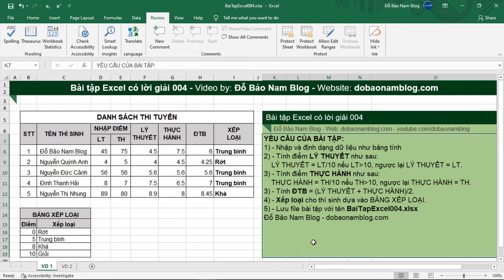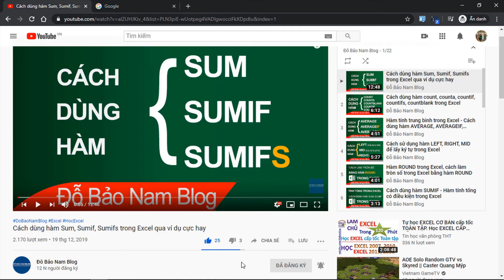Cách mở khóa công thức trong Excel, mở khóa hàm trong Excel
Cách mở khóa công thức trong Excel, mở khóa hàm trong Excel để bạn có thể xem và chỉnh sửa các ô chứa công thức tính toán trong một tài liệu Excel như bình thường...
- Cách sử dụng các hàm trong Excel cơ bản thông dụng

Sau khi bạn khóa ô trong Excel cho một công thức tính hoán, hay một hàm cụ thể nào đó, thì bạn không thể xem được công thức trong ô đó là gì. Đồng thời, bạn cũng không thể chỉnh sửa được nội dung của ô đó. Do vậy, để có thể xem và chỉnh sửa nội dung trong ô chứa công thức đó như bình thường, bạn cần phải mở khóa công thức trong Excel. Việc mở khóa này sẽ nhanh và đơn giản hơn rất nhiều so với việc bạn khóa. Chỉ với một vài thao tác hết sức đơn giản, bạn đã có thể mở khóa hàm trong Excel và đưa file Excel trở về trạng thái bình thường. Vậy, cách mở khóa công thức trong Excel như nào? Các bước thực hiện ra sao?...  Thông tin này bạn có thể tham khảo chi tiết trong nội dung video. Chỉ với 2 phút vô cùng ngắn gọn, bạn có thể biết cách mở khóa hàm trong Excel. Vấn đề mấu chốt để làm được điều này, là bạn cần phải nhớ mật khẩu mà trước đó bạn đã đặt để khóa công thức. Nếu bạn không nhớ mật khẩu, thì bạn sẽ không thể mở khóa, không thể chỉnh sửa file...

Cách mở khóa công thức trong Excel thứ nhất:
Cách này bạn thực hiện theo các bước đơn giản như sau:
Bước 1: Trong file Excel bạn đang mở, bạn vào tab Home, chọn Format, chọn tiếp Unprotect Sheet. Khi đó, bạn sẽ nhìn thấy một cửa sổ Unprotect Sheet hiện ra. Cửa sổ này bạn sẽ nhìn thấy nháy chuột đã chọn sẵn vào ô Password.
Bước 2: Nhập mật khẩu vào cửa sổ Unprotect Sheet, sau đó click OK.
Và chỉ như vậy, bạn đã có thể mở khóa hàm trong Excel. Các bước thực hiện khá đơn giản đúng không bạn.

Cách mở khóa công thức trong Excel thứ hai: Cách này về bản chất cũng như cách thứ nhất. Nhưng bước 1 bạn thực hiện khác đi một chút. Bước 2 của 2 cách vẫn giống nhau. Nếu thực hiện theo cách này, thì tại file Excel mà bạn muốn mở khóa, bạn chỉ cần click sang tab Review, sau đó bạn có thể chọn ngay Unprotect Sheet. Và sau đó, một cửa sổ Unprotect Sheet hiện ra yêu cầu bạn nhập mật khẩu vào để mở khóa.

Như vậy ở nội dung video này, Đỗ Bảo Nam Blog đã chia sẻ với bạn về cách mở khóa công thức trong Excel. Nếu bạn cần hỗ trợ thêm, bạn hãy comment ngay dưới video này. Cảm ơn bạn đã ủng hộ kênh!